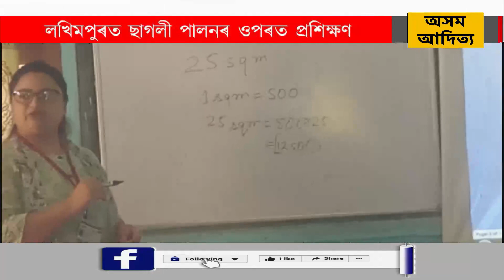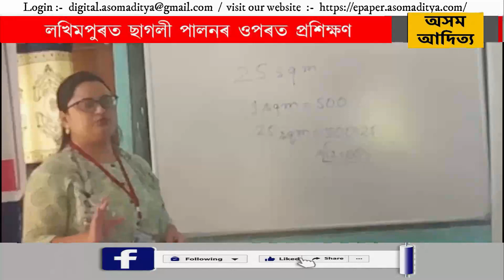লখিমপুৰত ছাগলী পালনৰ ওপৰত প্ৰশিক্ষণ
উত্তৰ লখিমপুৰ শাখা দ্বাৰা মীন উন্নয়ন কাৰ্যালয় চৌহদত যোৱা ৪ অক্টোবৰৰ পৰা ১৩ অক্টোবৰলৈ বিনামূলীয়া প্ৰশিক্ষণ শিবিৰ অনুষ্ঠিত